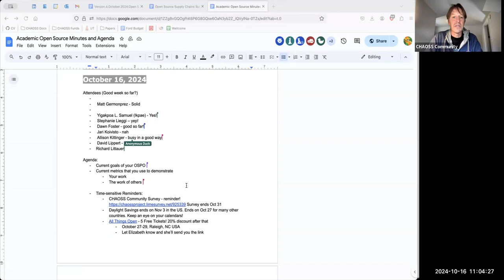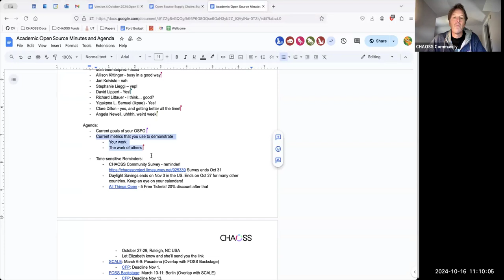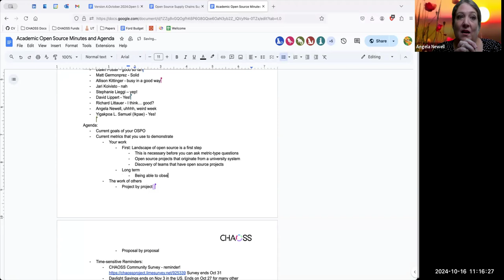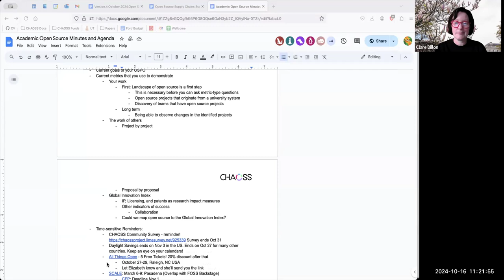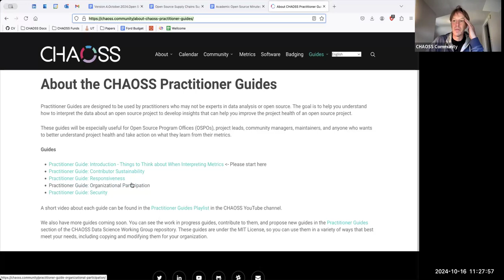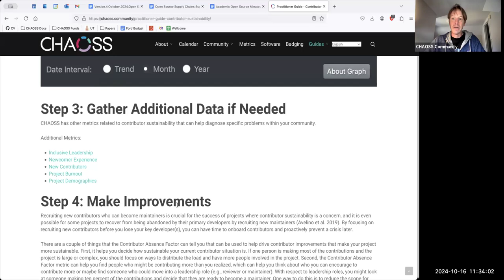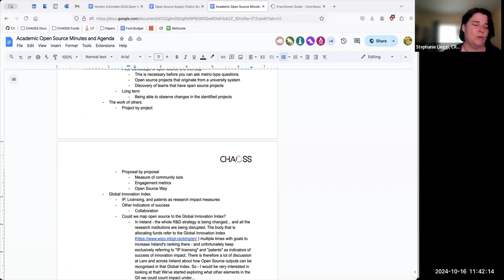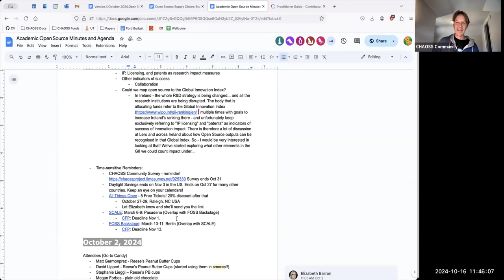CHAOSS University Open Source Working Group, October 16, 2024